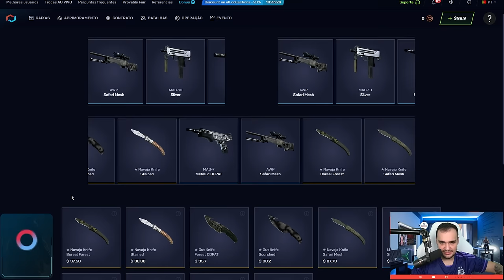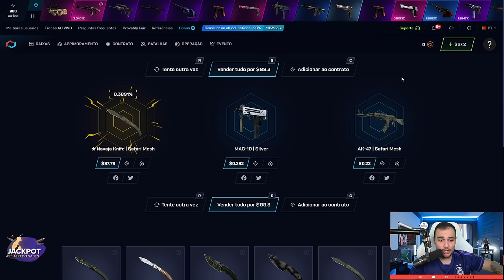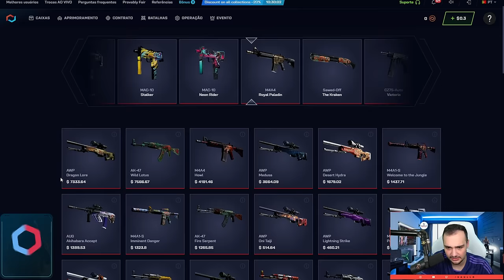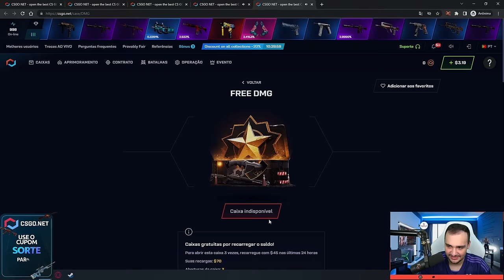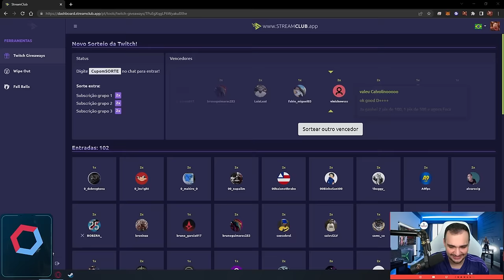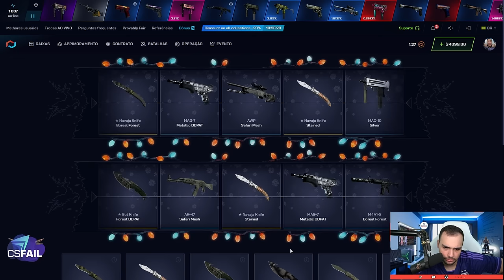Essa é a CAIXA mais HYPADA do MOMENTO ( FACA pra GERAL )